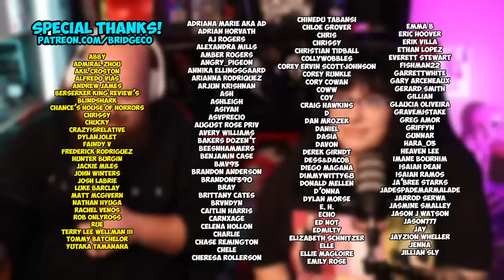We Were Not Prepared | YELLOWJACKETS [1x1] (REACTION)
Cody Doyle
645 Howe Ave. # 1056